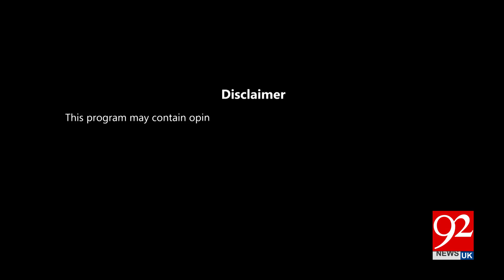Breaking Views | Fawad Chaudhry | Omar Ayub Khan | Amir Muqam | 92NewsUK